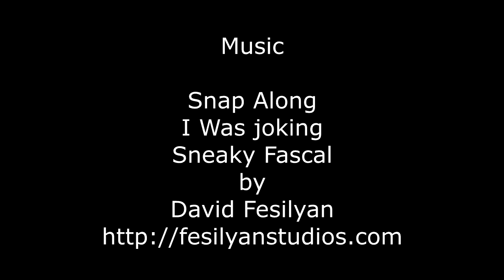The Prank ISHORT MOVIEI COMEDY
Being in isolation has made me make a short movie like this. I made a movie praking myself.
Filmed by Allison Albano Knight. Music By David Fesilyan.
filmed during isolation during Covid-19 2020